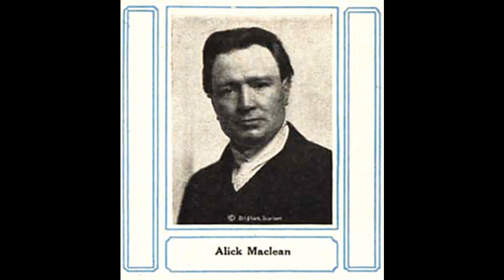Alick Maclean and the New Queen's Hall Light Orchestra - 'Faust' Ballet Music (Gounod) (1918)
Alick Maclean conducts the New Queen's Hall Light Orchestra in the Ballet Music from 'Faust,' recorded at Hayes on 29 October 1918.

The movements are:

00:00  Les Nubiennes
01:41  Adagio
04:10  Danse Antique
05:35  Variations de Cleopatre
07:00  Les Troyens
09:18  Variations du Miroir
10:50  Danse de Phyrne

From Wikipedia: Alexander 'Alick' Morvaren Maclean (20 July 1872 – 18 May 1936) was an English composer and conductor.

Maclean's father Charles Maclean was Director of Music at Eton College. The younger Maclean was born there and later went to the school. He became interested in opera and wrote an 'English' verismo work called Petruccio. This was presented in a double-bill with Cavalleria Rusticana at the Royal Opera in London, on 29 June 1895. As an opera composer he enjoyed more success in Germany than in England, and two of his later works were staged in Mainz. The librettist for all his works was Sheridan Ross.

From 1912 to 1935 he conducted the Spa Orchestra at Scarborough. He died in London in 1936.

I transferred this recording from HMV D 31-32..